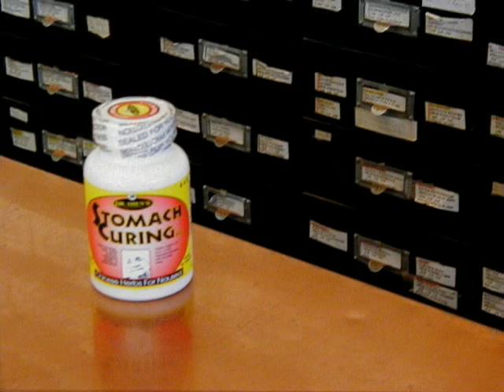Dr Shen's Stomach Curing Pills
Talks about Chinese herbs for nausea, morning sickness, indigestion